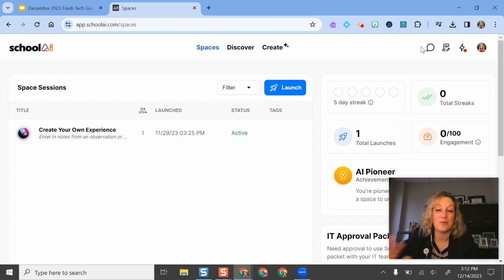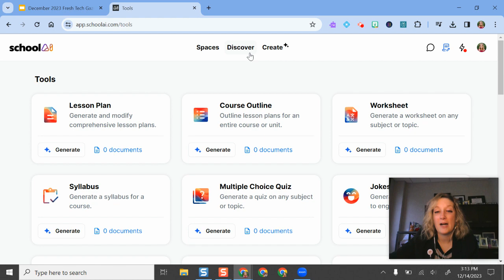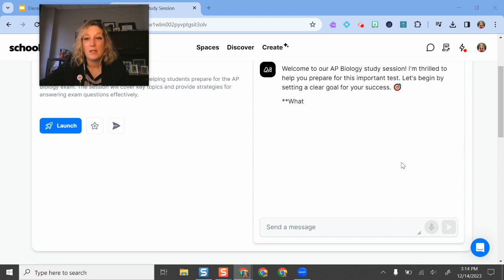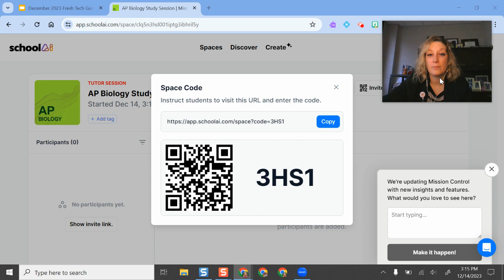SchoolAi : Free Ai tutoring, study tool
Learn how to use the free Ai tool SchoolAi to generate educational content and set up tutoring and study spaces for learners.